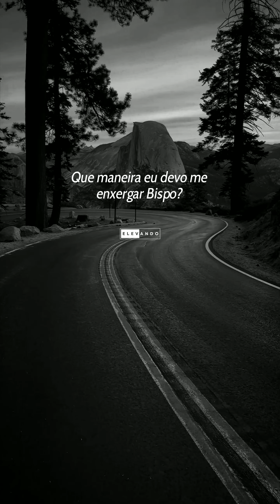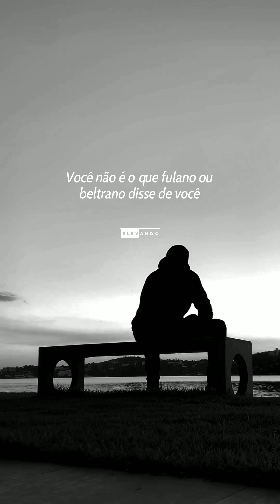CUIDADO COM QUEM VOCÊ ABRE SEU CORAÇÃO, VIGIA!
Bem-vindo ao nosso refúgio de luz e inspiração divina. Este é um espaço sagrado, onde as palavras fluem como murmúrios do divino, buscando confortar corações, iluminar mentes e nutrir almas sedentas de paz e sabedoria.
Aqui, cada mensagem é um convite para uma jornada espiritual, uma jornada de reflexão, crescimento e conexão com o sagrado. Seja você um buscador da verdade,
um peregrino em busca de respostas ou simplesmente alguém que anseia por um momento de serenidade, este canal é um oásis onde todos são bem-vindos para encontrar conforto, esperança e amor incondicional. Junte-se a nós e deixe-se envolver pela graça divina que permeia cada palavra e cada pensamento compartilhado aqui.

Qualquer valor será bem vindo, para continuarmos nessa jornada.

Adquira aqui sua Bíblia de estudo Thompson LETRA GRANDE.
A Bíblia + vendida no Mundo!
e descubra por que ela é uma unanimidade entre
os apaixonados pela Palavra de Deus

Camiseta Camisa Jesus Cristo T Gospel Evangélico Masculina OFF WHITE

Blusas Tal Mãe Tal Filha Camiseta Babylook Tshirts Estampa Gospel Jesus

Camiseta Camisa Yeshua Gospel Masculina OFF WHITE

Camisa Feminina Evangélica Cristã Yeshua - Jesus Cristo
Siga-nos

Deus abençoe!